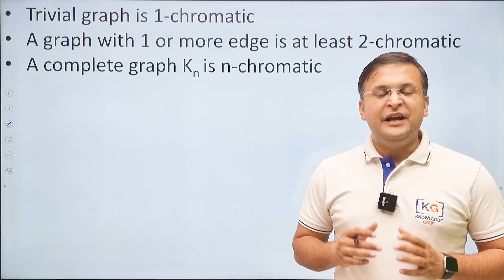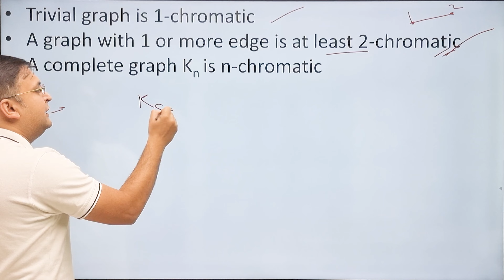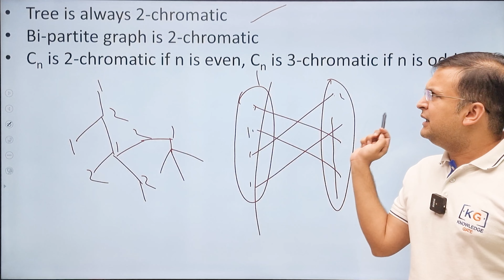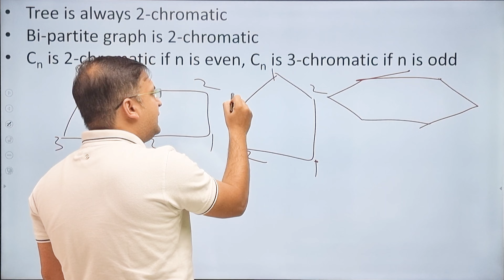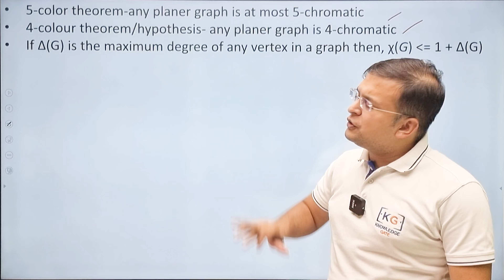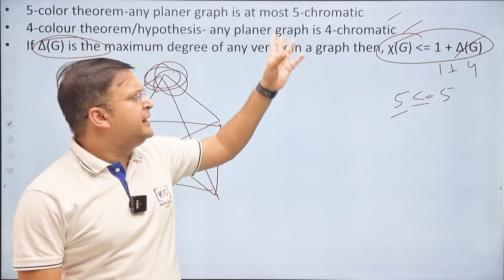30 - Important Properties of Graph Coloring